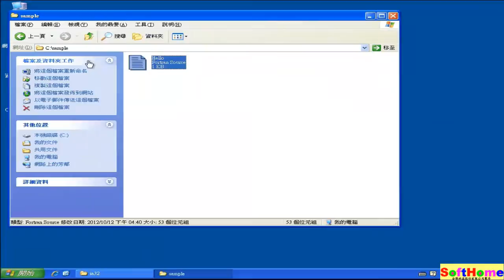Tutorial for : Intel Visual Fortran command line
Intel 授權經銷商
13F, NO. 55, SEC.1, CHIEN KUO N-ROAD, TAIPEI, 10491,TAIWAN
臺北市中山區建國北路一段五十五號十三樓